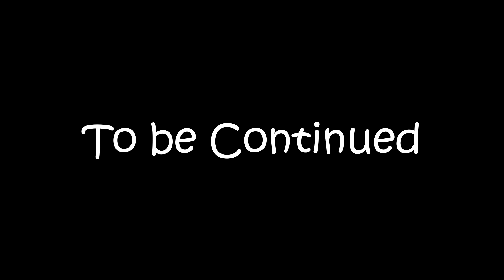Alphabet Lore (The Fun World)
Fun World is the continuation of the war part two
The shapes have finally opened the fun door and are ready to get their brother back. Will they find triangle? Let’s see.